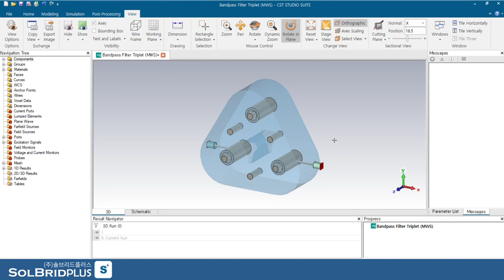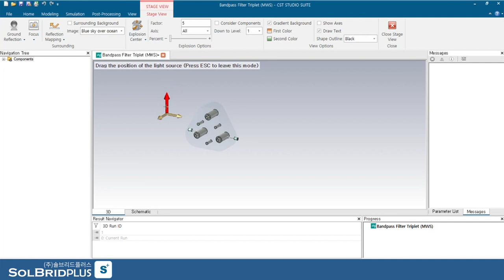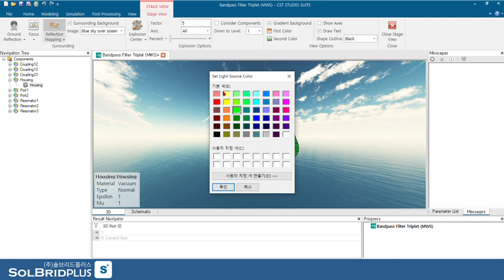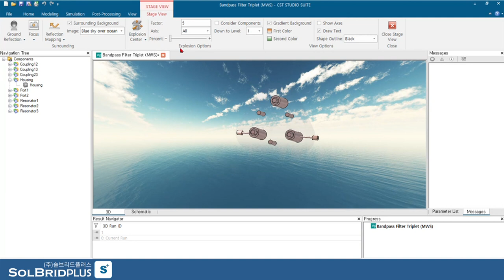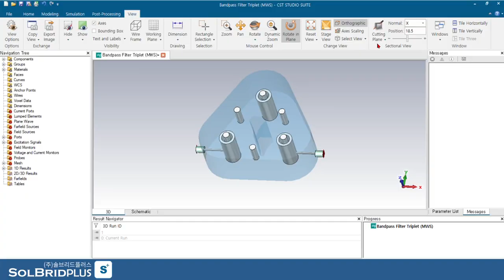CST STUDIO SUITE Tutorial (18) | View Menu 살펴보기 | Stage View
View Menu 살펴보기 중 Stage View 기능에 대하여 알아 보겠습니다.